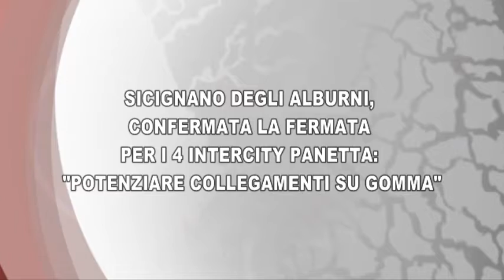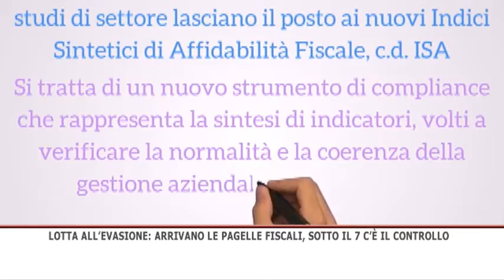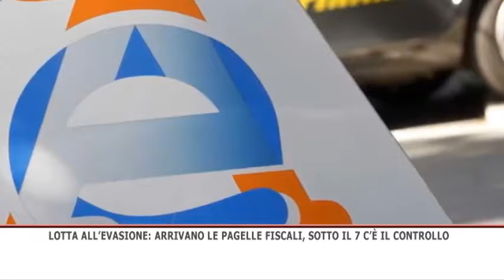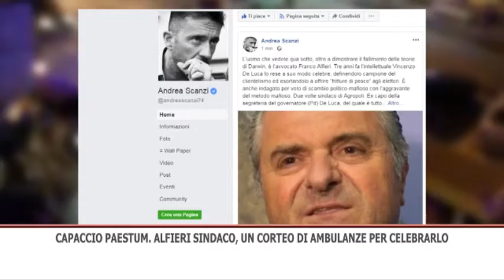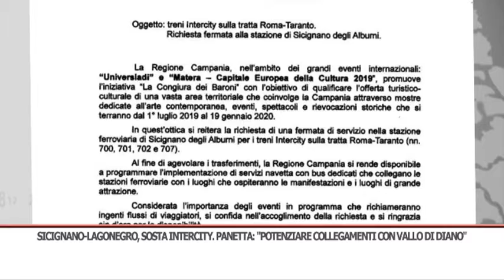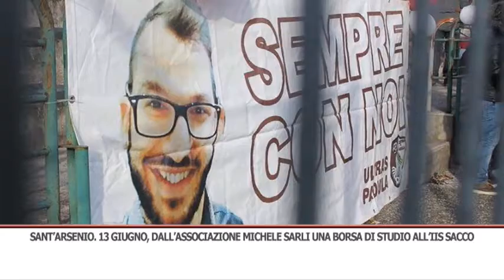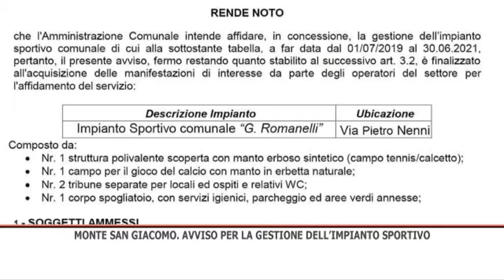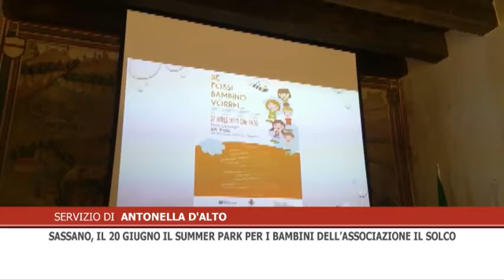TG SERA 11/06/2019